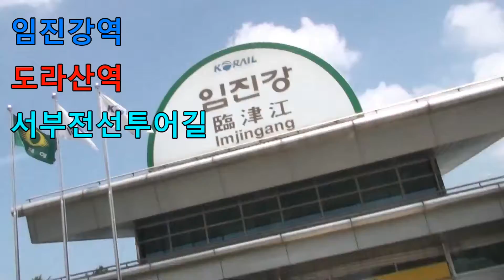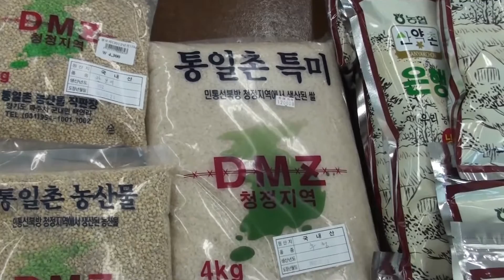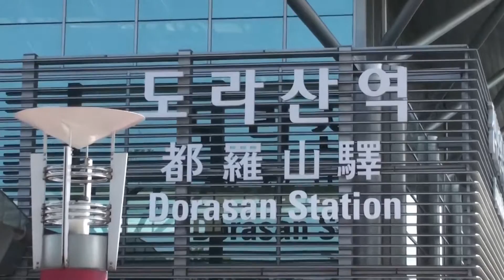임진강 도라산역 2012 07 08